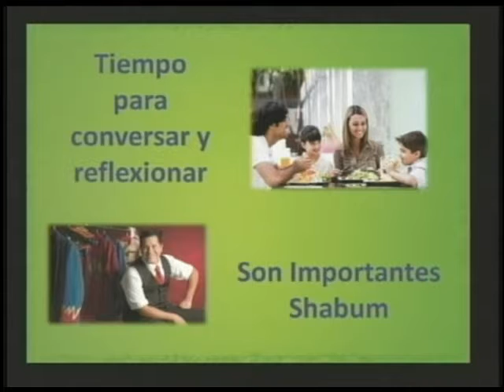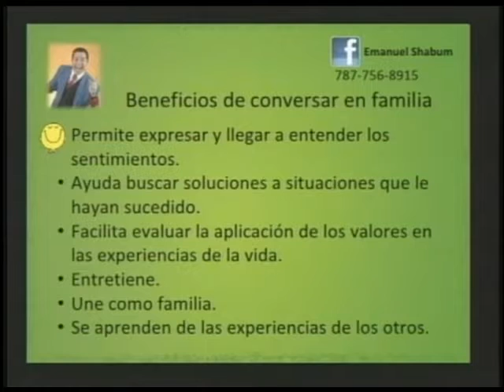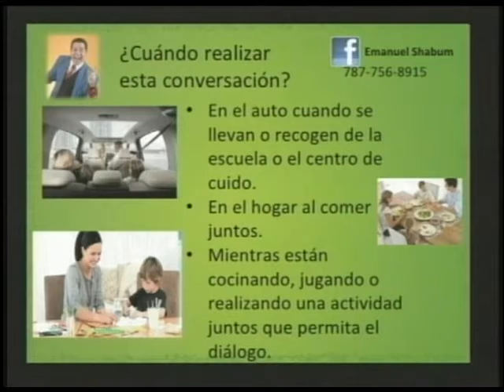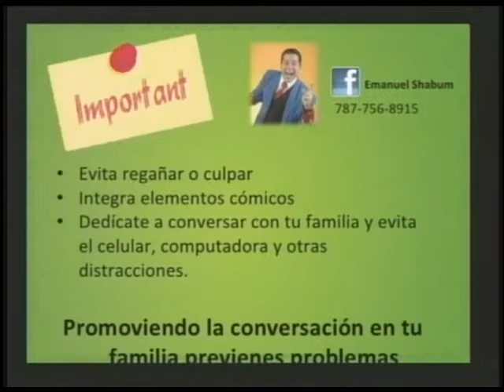Shabum Noticias 13- "Tiempo para conversar y reflexionar"